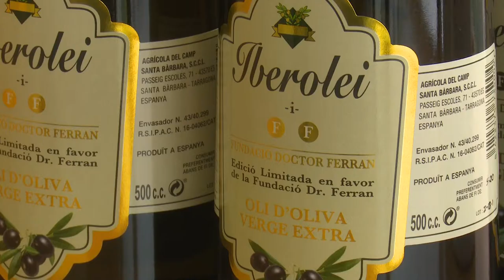Olis solidaris a favor de la Fundació Doctor Ferran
La Cooperativa del Camp de Santa Bàrbara i el Grup Llambrich col·laboren creant ampolles d'oli solidaries. Les dos empreses ja havien col·laborat amb estudis mèdics i ara han decidit fer-ho amb les beques de la Fundació Doctor Ferran, entitat on aniran a parar els beneficis. La col·laboració ja va permetre atorgar una beca accèssit de 1.500 euros a la passada edició.